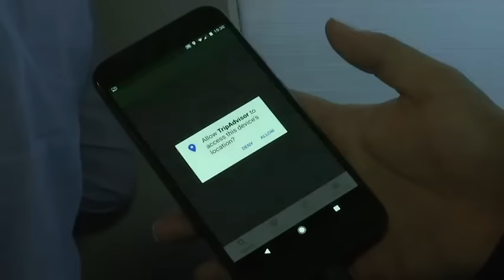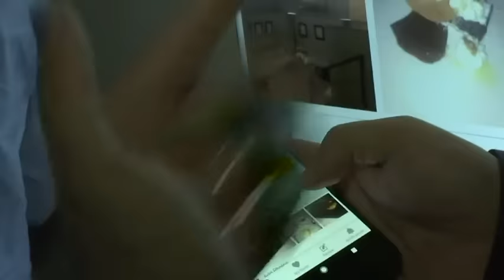Google Gets Aggressive With New Phones, Gadgets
Google launched an aggressive challenge to consumer electronics giants like Apple and Samsung on Tuesday, introducing a new line of smartphones called Pixel and other gadgets designed to showcase a digital helper they call "Google Assistant." (Oct. 4)